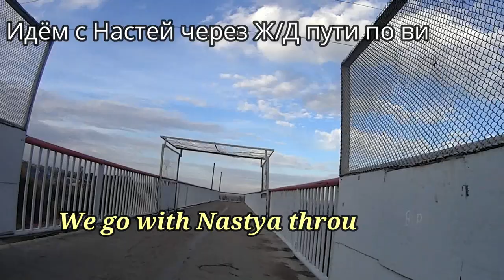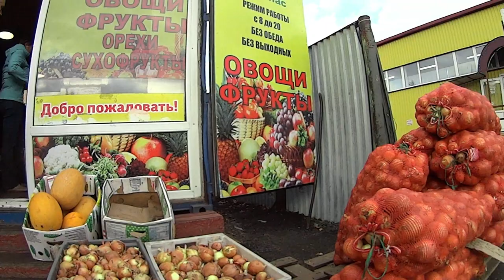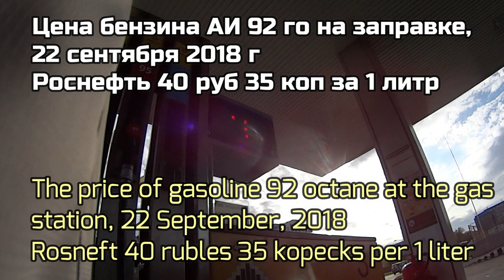4 Влог.К нам приехала внучка Настя! На выходные! Granddaughter Nastya we have on the weekend!